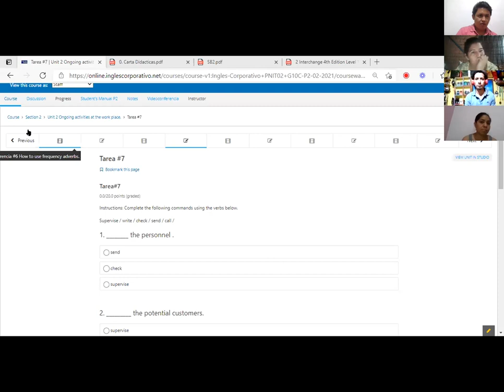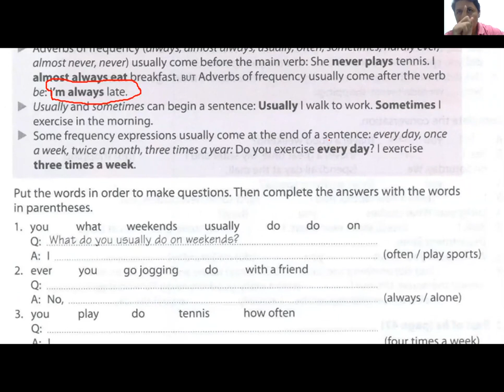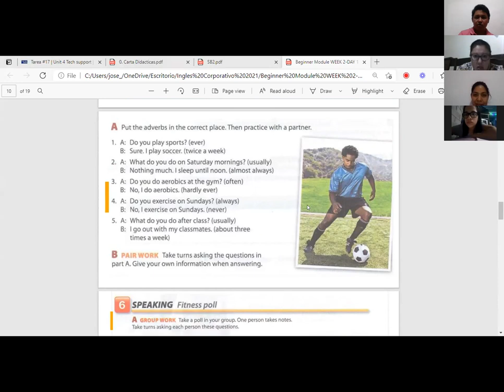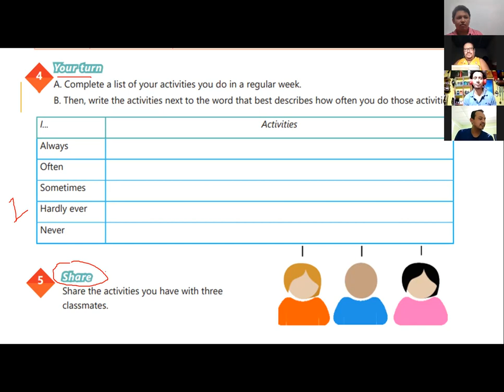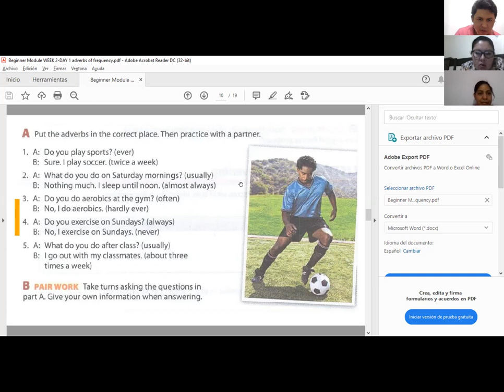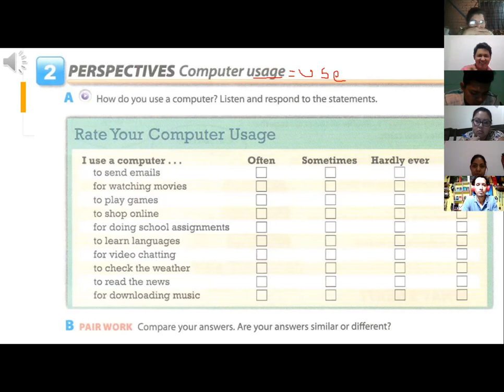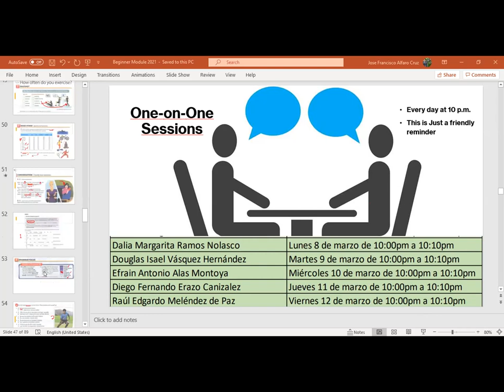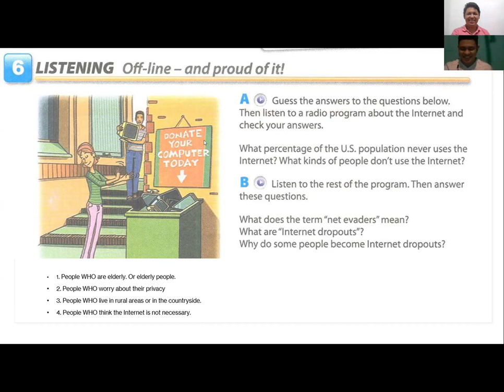Ingles Corporativo-Videoconferencia #7 How to use imperatives.